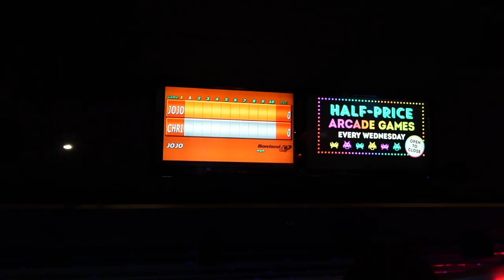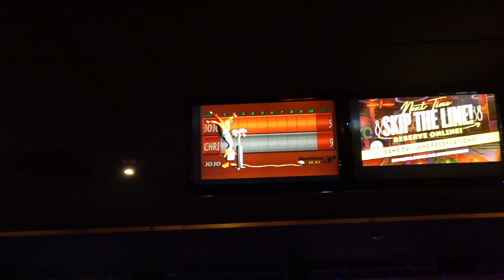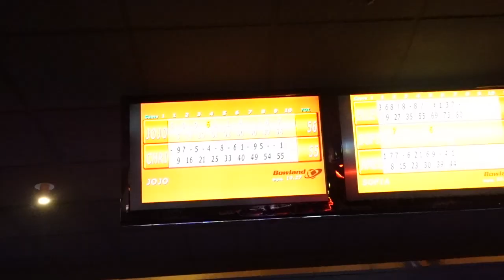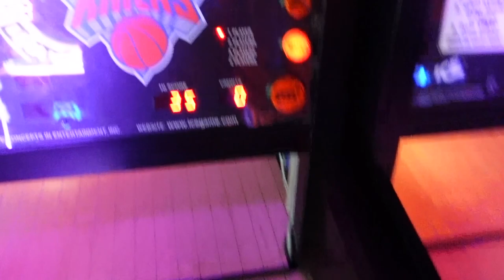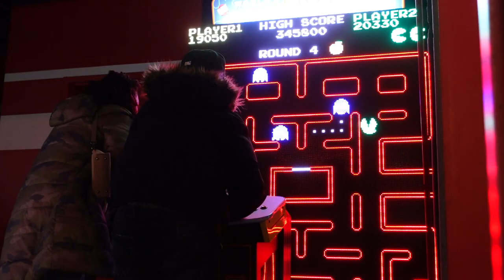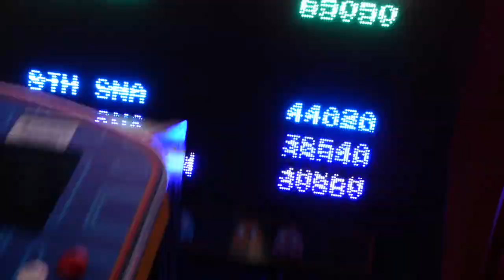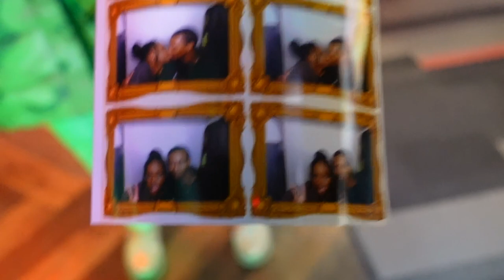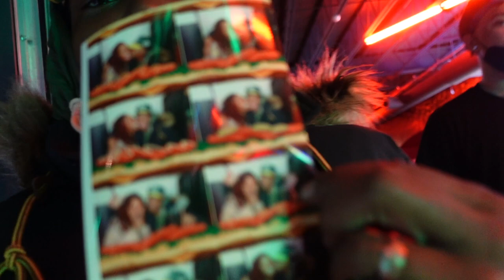DATE NIGHT VLOG 💕 | MINGLE WITH CRINGLE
IN THIS VIDEO I TOOK MY GIRLFRIEND ON A DATE 🥰

THANK YOU TO EVERYBODY FOR SUPPORTING ME 🙏🏾❤️